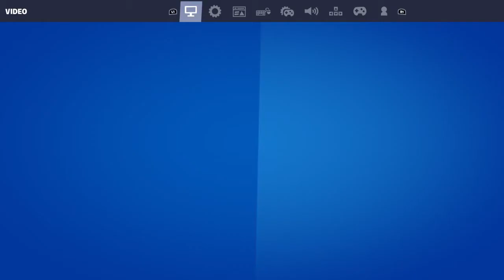Grabby Thing is Here!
In this video I play with the Grab-A-Tron!